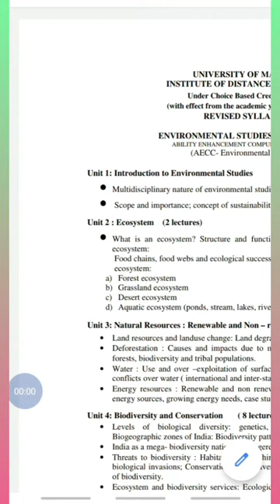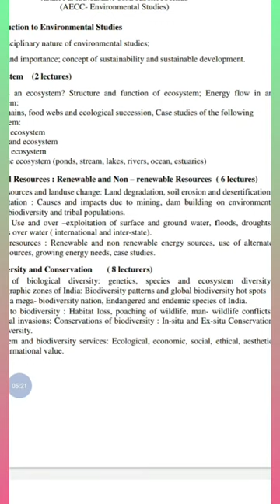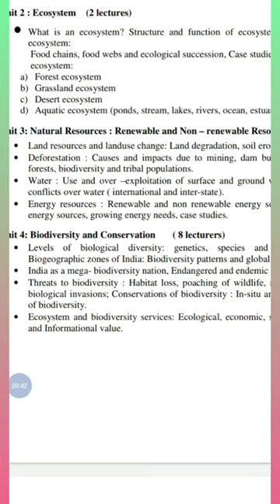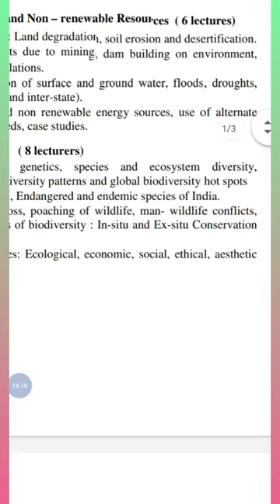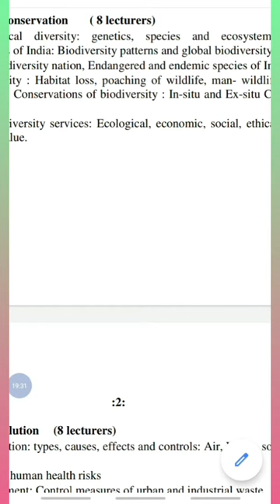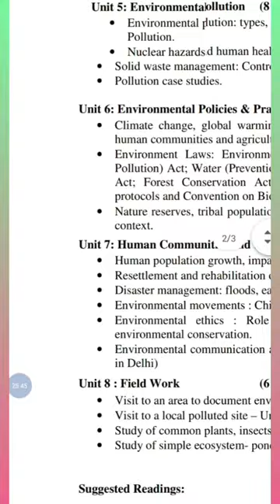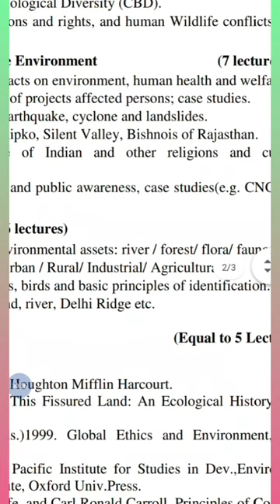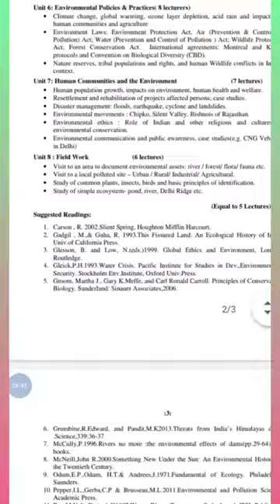Environmental studies sem 04 2021 syllabus and notes Explained in Tamil.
Environmental studies(ENV4B),Syllabus and Notes explained in Tamil.
Unit 1: Introduction to Environmental Studies
Unit 2 : Ecosystem
Unit 3: Natural Resources  Renewable and Non – renewable Resources
Unit 4: Biodiversity and Conservation
Unit 5: Environmental Pollution
Unit 6: Environmental Policies & Practices
Unit 7: Human Communities and the Environment.
Unit 8 : Field Work
👆👆👆syllabus with sub units👆👆👆
2.Text book for environment studies 👇👇

Happy for sharing 💗💗💗
If any problem on downloading notes msg me on Instagram

All the best frds for ur exams...👍👍👍